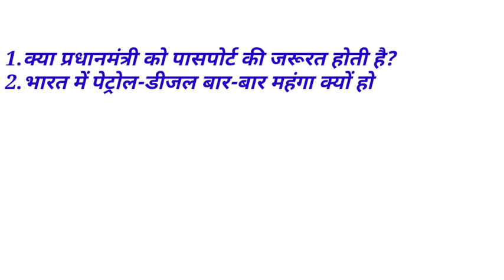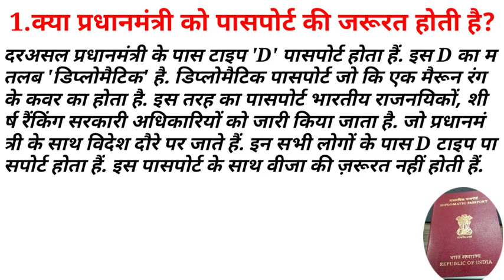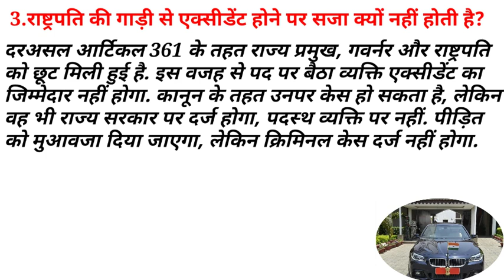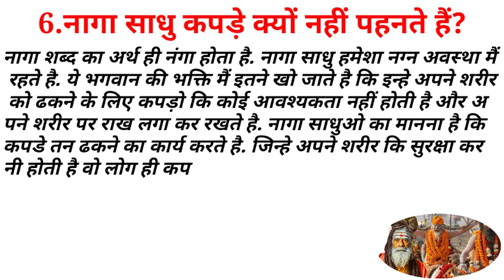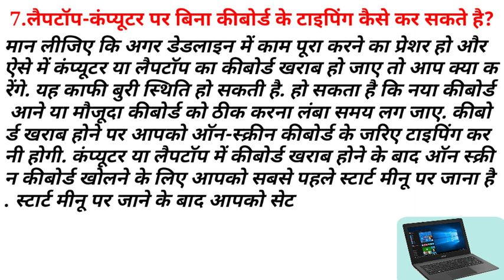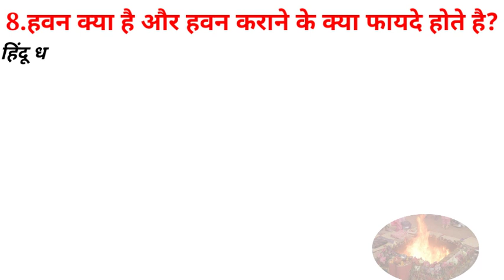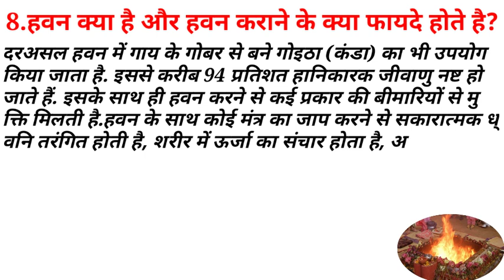सवाल करो और जवाब पायो | General Knowledge | GK question Answer | Competitive exams | Facts |Part 678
Does the Prime Minister need a passport?,
Why does petrol and diesel become expensive again and again in India?,
Why is there no punishment in case of accident with the President's car?,
Can an animal also get a heart attack?,
How to do typing on laptop-computer without keyboard?,
What is Havan and what are the benefits of performing Havan?,